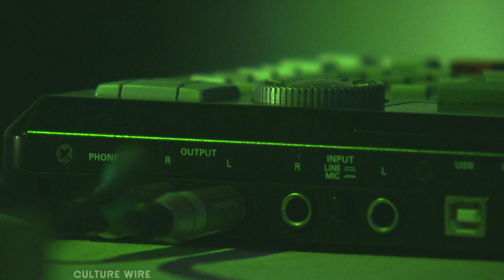Culture Wire: Godwaffle Noise Pancakes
Update: just nominated for a 2013 NATOA gov't TV award for "Category 62 - Audio/Sound Recording"
Headphones are a must for this sit-down with Bonnie Banks, the curator of San Francisco's long-running experimental noise event "Godwaffle Noise Pancakes." Learn more about the monthly show and other underground noise events and see more Godwaffle video from The Lab on Bonnie's YouTube channel